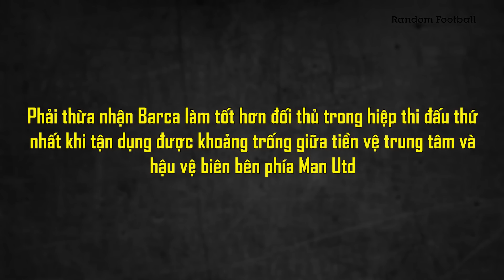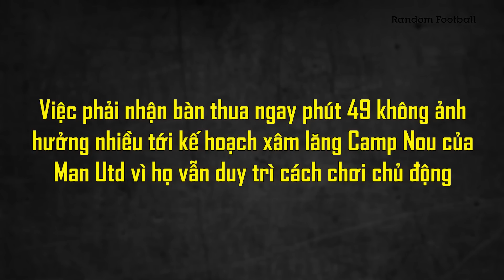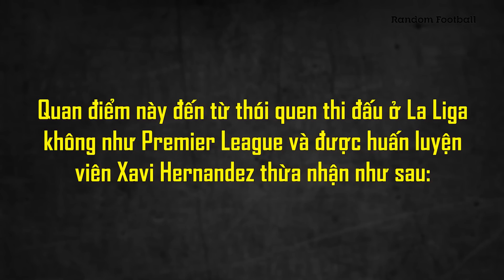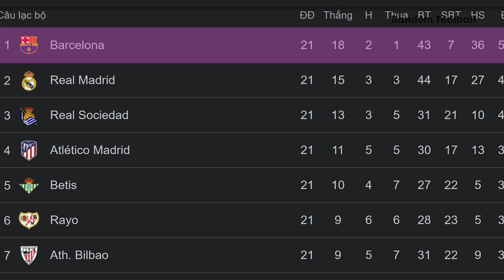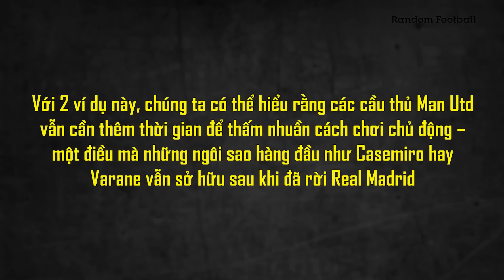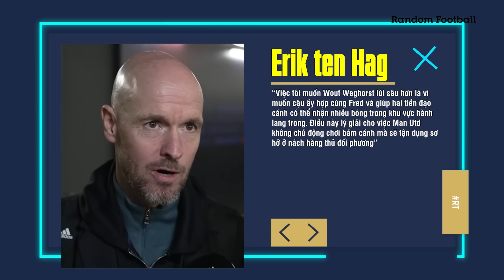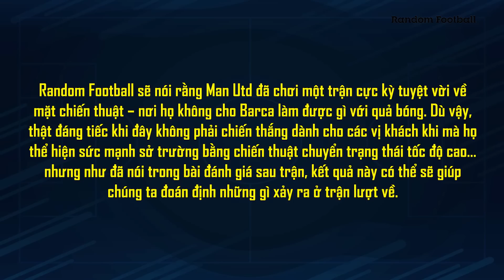“THẢ CHÓ” Ở GIỮA SÂN, TEN HAG ÉP XAVI VÀO CUỘC CHƠI ĐAU ĐỚN | TACTICS (63)